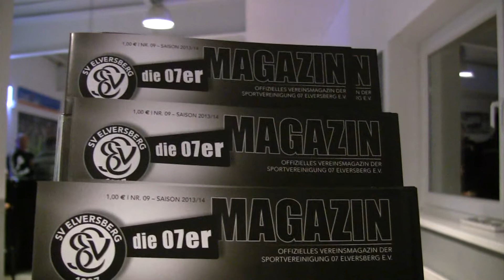Profi-Training beim SV Elversberg 07 - für Amateure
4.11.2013 (khr). Der SV Elversberg macht es möglich. Wer schon immer mal wissen wollte, wie sich Profi-Fußballtraining anfühlt, der konnte es beim Bundesliga Drittligisten ausprobieren. Die Zeitungen Saar.amateur und Saarbrücker Zeitung losten aus vielen Bewerbern die Teilnehmer des Probetrainings aus...